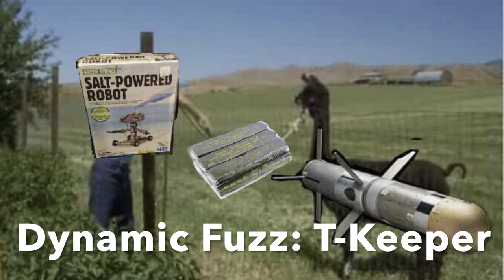Dynamic Fuzz: T-Keeper (TQ Pouch)